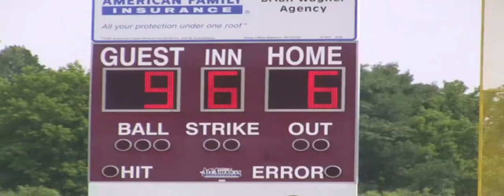2013 baseball verona tournament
The Middleton Cardinals U12 Baseball Team takes 3rd place in the Verona Little League Tournament.